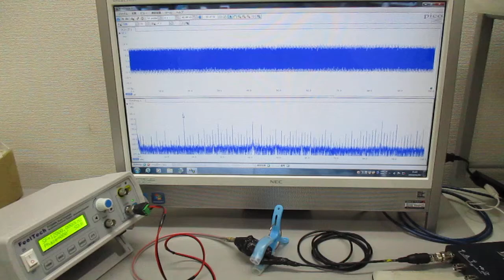超音波発振制御プローブの製造技術（オリジナル超音波検査） ultrasonic-labo